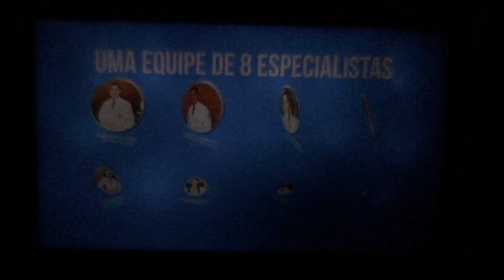Encerramento do Último "Piauí TV 2ª Edição" produzido pela TV Alvorada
©TV Alvorada do Sul LTDA
Amanhã, dia 26/10 o Piauí TV 2 Será de Teresina para todos estado